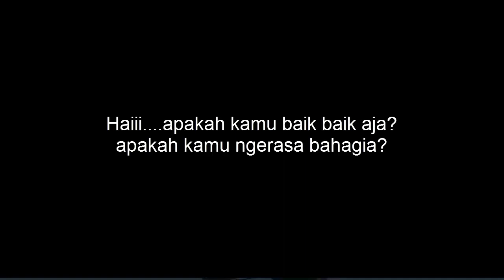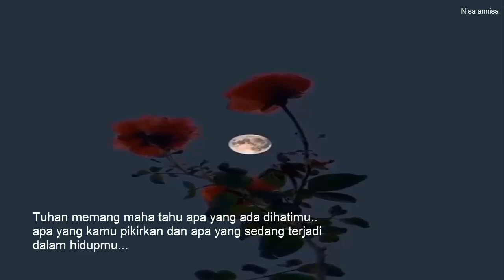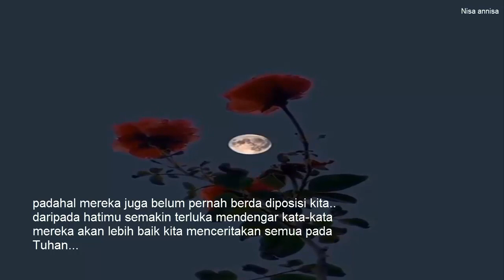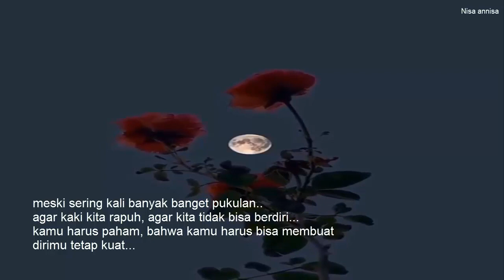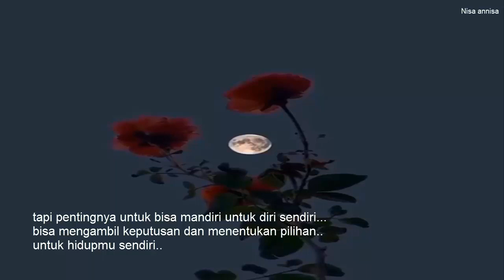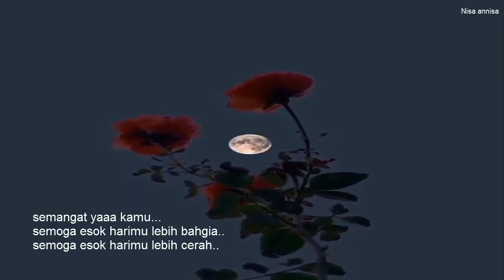Tidak baik-baik saja?sabar sebentar yaa _(Nisa annisa)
Ketika Duniamu gakbaik-baik aja_(Nisa annisa)

"Dalam video ini anda akan menemukan semangat yang harus dimiliki, menjadi pribadi yang baik adalah kewajiba bagi setiap jiwa yang masih Tuhan beri kesempatan untuk bernafas"